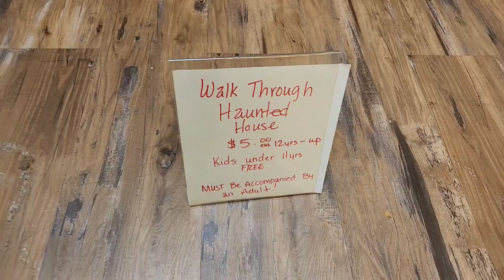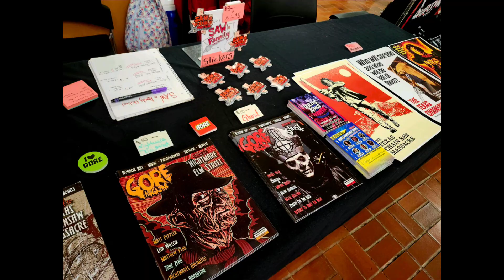Texas Chainsaw Massacre Reunion Day 2